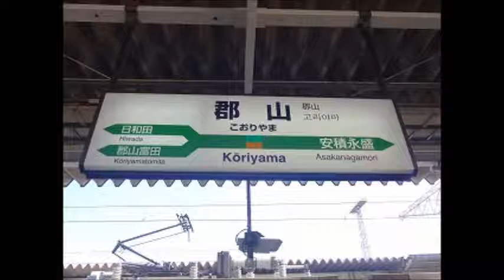郡山駅５番線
鉄道研究室ネット　郡山駅５番線